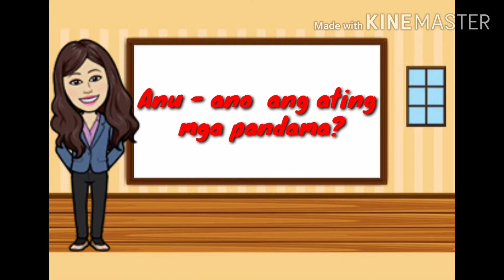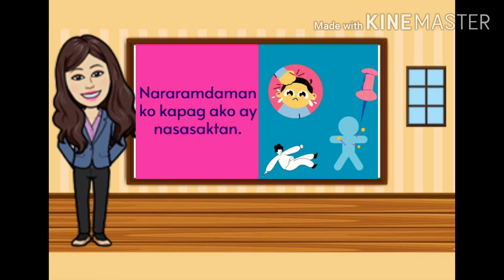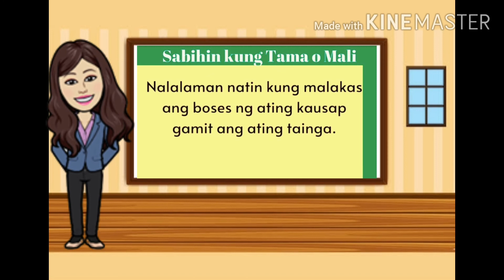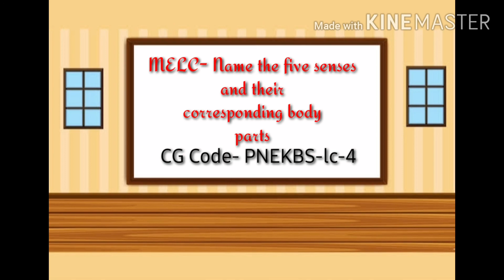Mga Pandama At Gamit Nito/Kindergarten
Mga Pandama at Gamit nito.

Pictures used are not mine.